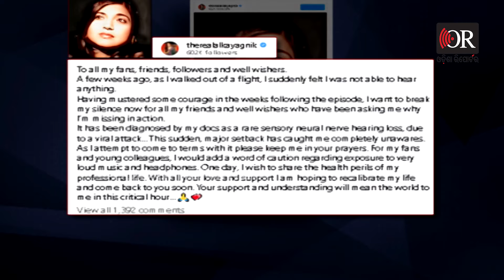ସାବଧାନ ଆଉ ଶୁଣିପାରୁନାହାନ୍ତି ମେଲୋଡି କୁଇନ୍ ଅଲକା | Alka Yagnik Diagnosed With Sensory Hearing Loss | OR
ଶ୍ରବଣ ଶକ୍ତି  ହରାଇବା ପରେ ଶୁଭେଚ୍ଛୁଙ୍କୁ ଅପିଲ କଲେ ମେଲୋଡି କୁଇନ ଅଲକା ୟାଗନିକ୍।  ହଠାତ ଶ୍ରବଣ ଶକ୍ତି ଚାଲିଯିବା ପରେ ଶୁଭେଚ୍ଛୁଙ୍କ ପାଇଁ ସଚେତନତାର ମେସେଜ କରିଛନ୍ତି। ଅଲକା ବିରଳ ନ୍ୟୁରୋ ଡିସଅର୍ଡର ରୋଗରେ ପୀଡ଼ିତ। ଅଲକା ଇନଷ୍ଟାଗ୍ରାମରେ ଏକ ଫଟୋ ସେୟାର କରି  ଲେଖିଛନ୍ତି,‘ କିଛି ଦିନ ପୂର୍ବରୁ ସେ ବିମାନ ଯାତ୍ରା କରିଥିଲେ। ଯେତେବେଳେ ସେ ବିମାନରୁ  ବାହାରକୁ ଆସିବା ପରେ ଆଉ ତାଙ୍କୁ କିଛି ଶୁଭିନଥିଲା।